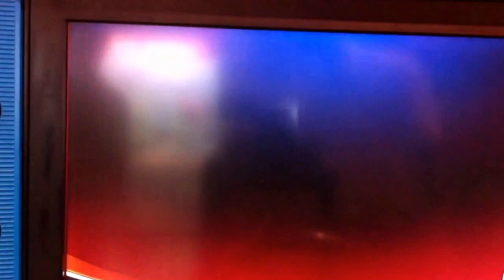頭文字D7 店内対戦